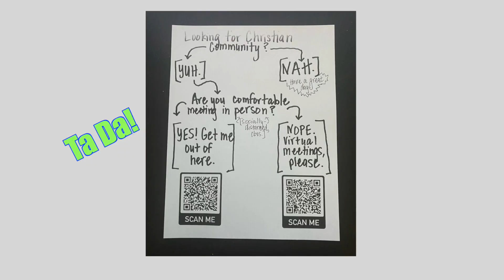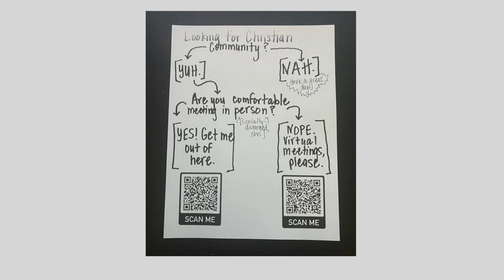Collegiate Conversations | Sharing Our Faith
While the truth of the gospel has remained; some of the ways we share our faith have faced challenges over the course of this next year.

In this conversation, we hear stories and experiences about what God has been doing across Collegiate. We hope it is encouraging to you!